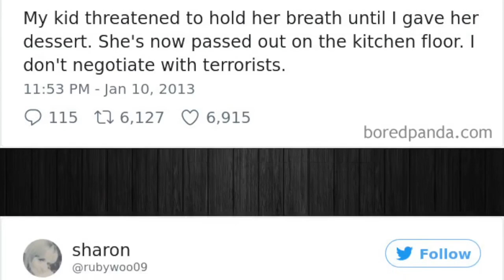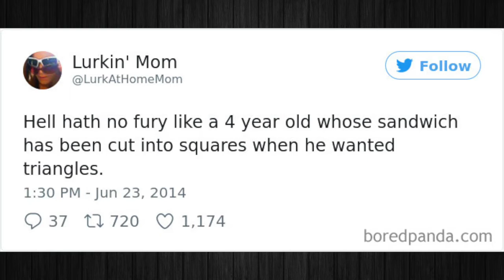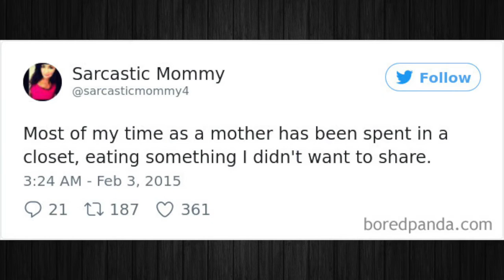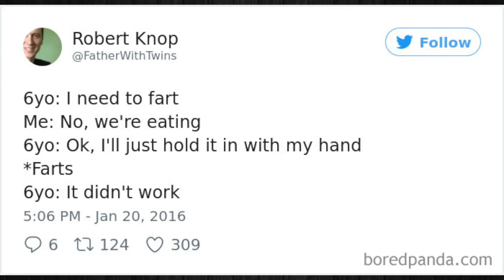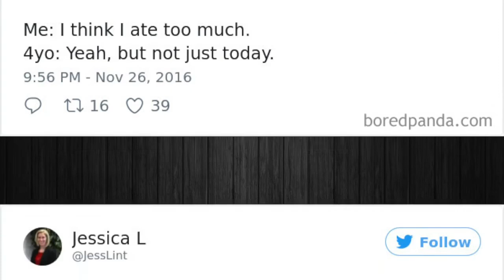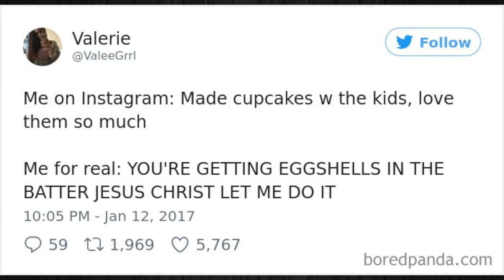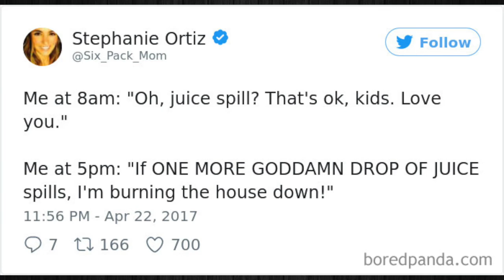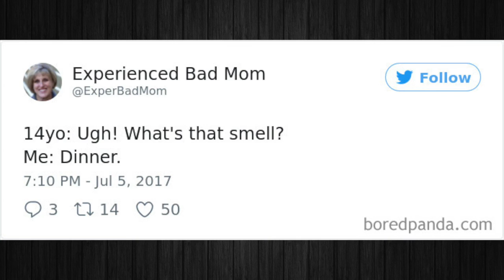Lol Tweets From Parents | Parent diaries 001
"Hilarious Tweets From Parents Trying To Feed Their Kids At Mealtime!!